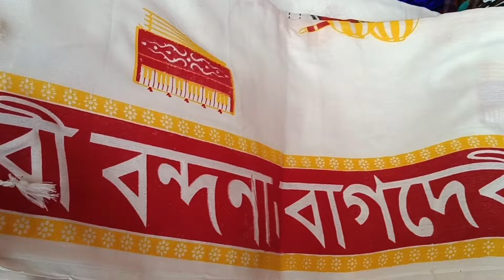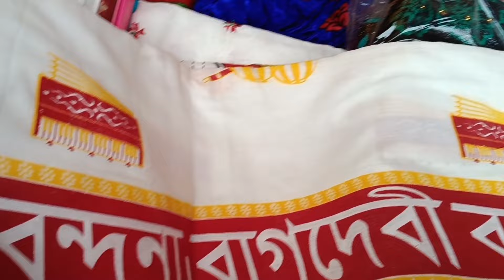Harisha Haat Kolkata|| Khanna Market Kolkata || হরিশা হাট || খান্না মার্কেট || Harisha Haat 2024